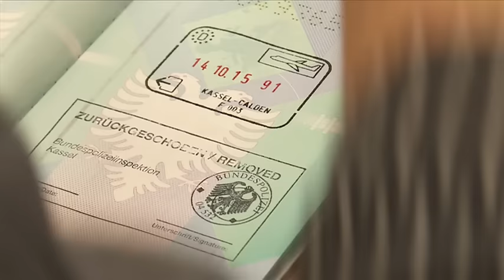Les demandeurs d'asile déboutés doivent quitter l'Allemagne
L'Allemagne attire de nombreux réfugiés. En 2015, on y a enregistré plus d'un million de demandeurs d'asile – du jamais vu pour une année. Ils sont loin d'être tous autorisés à rester dans le pays.